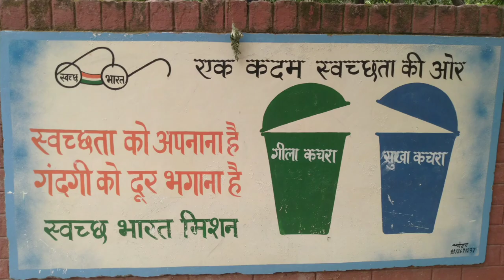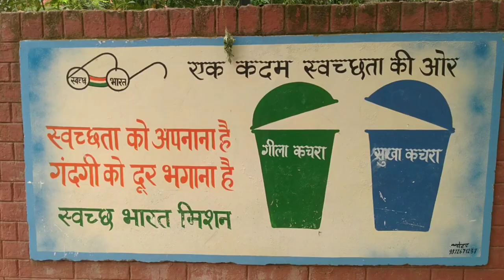Chandigarh Beautiful City || Punjab